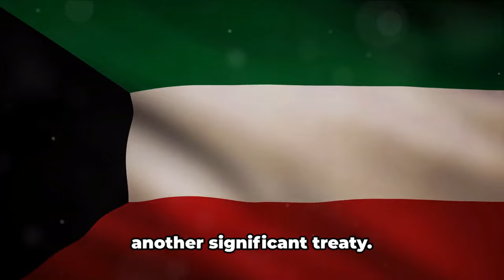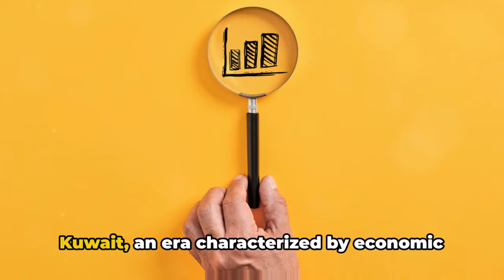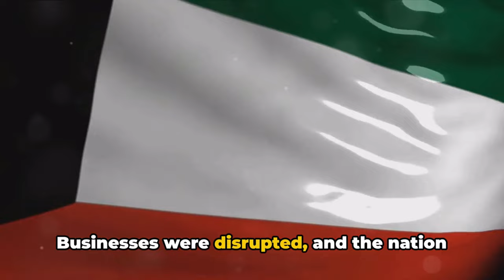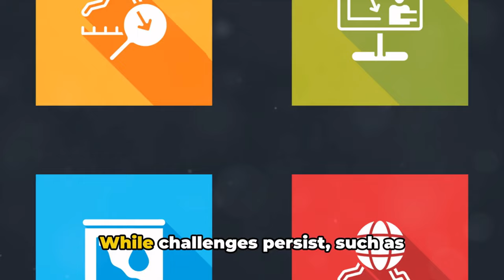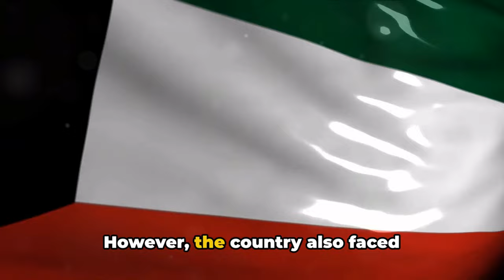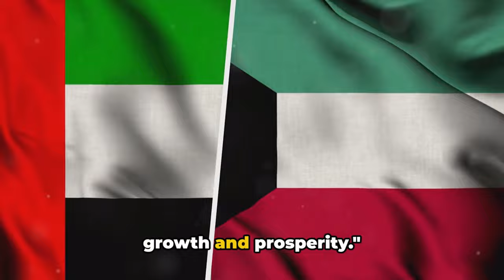Kuwait's Economic Journey From Pearls to Oil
The video provides a comprehensive overview of Kuwait's economic history and transformation from a modest trading hub to a wealthy nation. It highlights key milestones such as the founding of Kuwait City, the discovery of oil in 1938, and the country's independence from Britain in 1961. Despite facing challenges like the Gulf War and the recent COVID-19 pandemic, Kuwait has shown resilience and is focusing on diversifying its economy beyond oil through initiatives like the New Kuwait Plan. The video concludes by emphasizing Kuwait's commitment to sustainable growth and prosperity for its citizens.